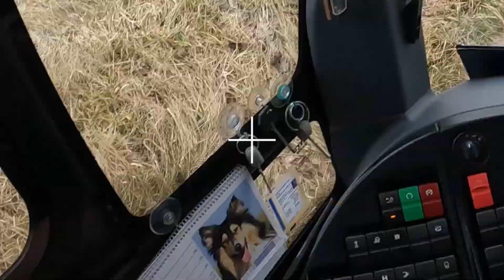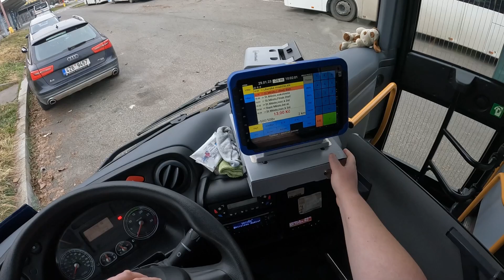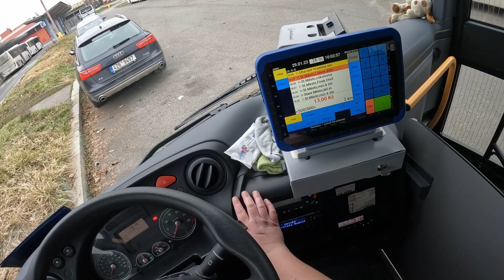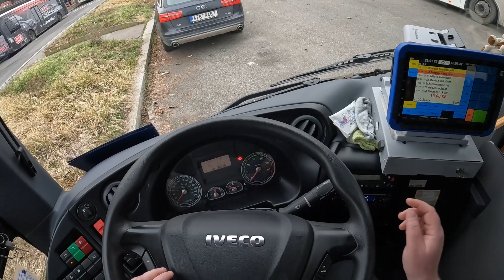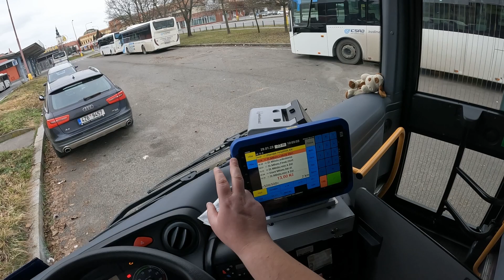[RAYFI BUS] IVECO Crossway | Ovládání autobusu a strojku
Ovládání autobusu a strojku.
🚌 IVECO CROSSWAY - EURO 6
 📟 SYNERGY OCC